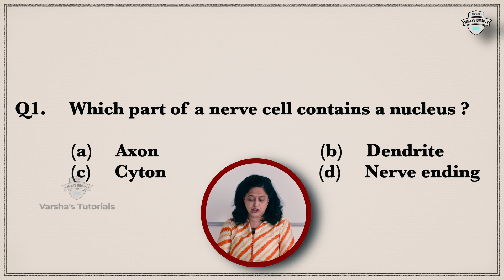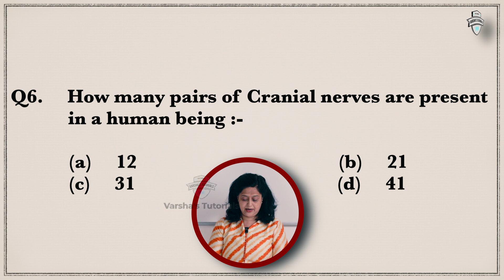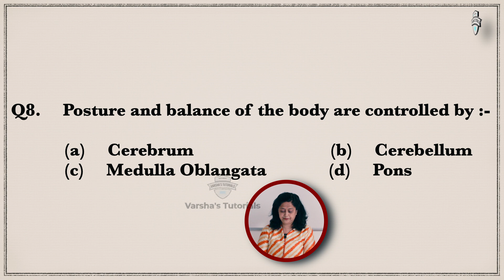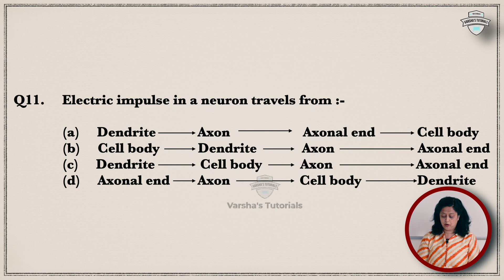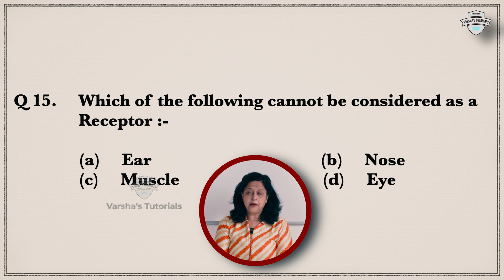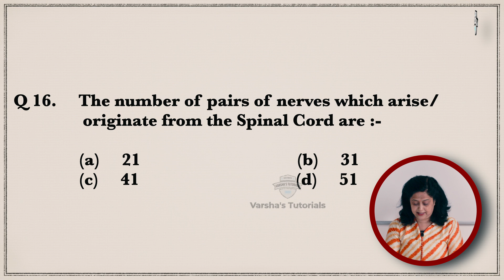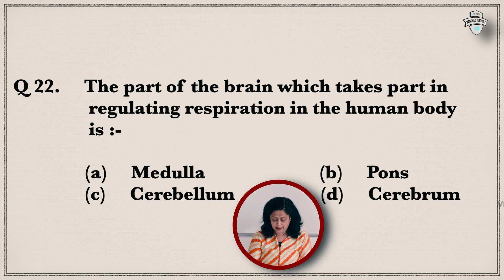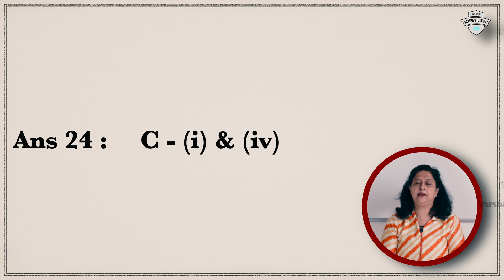Class 10th Science | Mastering Control & Coordination: Top Short Answer Questions for CBSE Class X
Welcome to a comprehensive exploration of "Short Answer Questions on Control and Coordination," custom-tailored for CBSE Class X students! 🧠⚙️ In this educational video, we break down the intricacies of control and coordination in living organisms, presenting you with crucial short answer questions that are very likely to appear in your exams. From the nervous system to hormones and their role in maintaining homeostasis, we've got you covered. Whether you're preparing for your board exams or simply seeking a deeper understanding of this vital topic, this video is your roadmap to success.

Unleash the boundless potential of Class X CBSE Science with my exceptional educational channel! Led by an acclaimed and award-winning tutor with years of experience, I am a dedicated to empowering students with comprehensive knowledge and invaluable study resources.

On my channel, I believe that learning should be an immersive and an enjoyable experience. That's why I go beyond traditional classroom teachings to deliver captivating lessons that captivate young minds. Through the engaging videos, I break down complex scientific concepts into easily understandable explanations, using visual aids, diagrams, and real-life examples to enhance comprehension.

But my commitment to your academic success doesn't stop there. I provide step-by-step guidance on problem-solving techniques, tips for effective exam preparation, and insider strategies to excel in your CBSE Science exams. With my tailored study material, including meticulously curated notes and practice questions, you'll develop a strong foundation and gain the confidence needed to tackle any challenge that comes your way.

Whether you're grappling with physics formulas, exploring the intricate world of biology, or uncovering the wonders of chemistry, our channel covers it all. I leave no stone unturned in ensuring that you grasp each topic thoroughly and stay ahead of the curve in your classroom.

Join my ever-growing community of ambitious Class X CBSE Science students who are determined to excel academically.